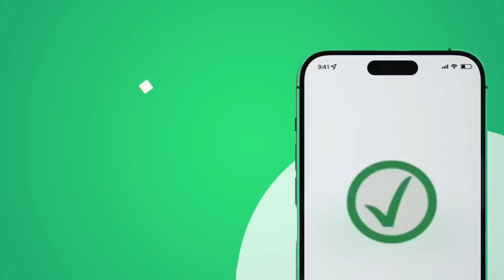27 ноябр фаргона мошина бозори нархлари 2022. Жентра собалт 2023 янги собалт 6.500$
дастурни юклаб олиш учун бу ерни босинг.
Видео-қўлланмани кўриш учун бу ерни босинг.

🛑 TezDA - иловасини юклаб олиш учун

ASSALOM ALEYKUM AZIZ VATANDOSHLAR XAMDA MUSOVIR DA YURGAN AKA UKALARIMIZ VA O'ZIMIZNING O'ZBEKISTONDA YURGAN AKA UKALARIMIZ SIZLARGA QANDAY MOSHINA KERAK BO'LSA VODIY BOZORLARIDAGI BARCHA MOSHINA NARXLARNI KO'RSATIB BORAMIZ KANALIMIZNI QO'LLAB QUVATLAB OBUNA BOLISHN UNUTMANG FORG'ONA MOSHINA BOZORI NARXLARI 2021 NAMANGAN MOSHINA BOZORI NARXLARI 2021 QOQON MOSHINA BOZORI NARXLARI 2021 ANDIJON MOSHINA BOZORI NARXLARI 2021